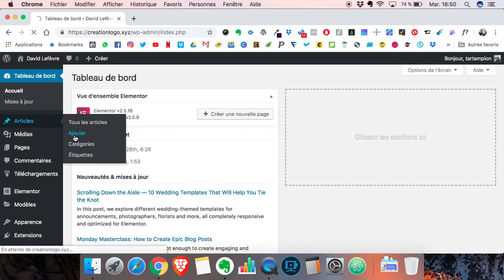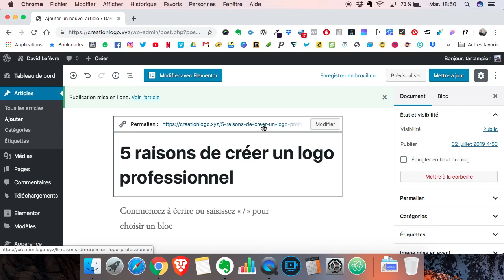🖥 FREELANCE : POURQUOI ET COMMENT RÉDIGER DES ARTICLES POUR SON BLOG ?